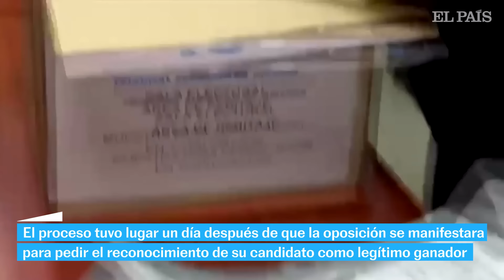VENEZUELA | El Tribunal Supremo comienza a validar las actas de escrutinio | EL PAÍS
El máximo tribunal de Venezuela asistió a las instalaciones del Consejo Nacional Electoral (CNE) en Caracas para comenzar la validación de las actas de votación físicas el domingo (18 de agosto), mientras se prolonga la disputa electoral.

Magistrados del máximo tribunal, acompañados de expertos internacionales y observadores internacionales, asistieron al CNE para iniciar la validación de la muestra de actas físicas transcritas con las que reposan en la base de datos del Centro Nacional de Totalización del CNE, informó el máximo tribunal en un comunicado.

Las autoridades fueron conducidas al área de gestión del Centro de Totalización, donde, con el apoyo de los técnicos especialistas del CNE, comenzaron a validar que las actas de escrutinio físicas coincidieran con las digitales y a verificar que los resultados fueran correctos, mostraron imágenes de la televisión gubernamental venezolana.